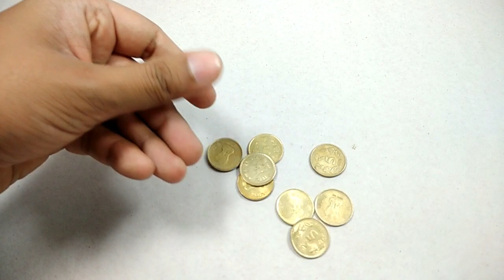How to make Battery using Coin || home made battery